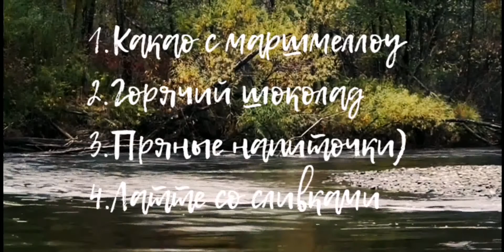КОНКУРС + 🍂ПОГРУЖАЕМСЯ В АТМОСФЕРУ ОСЕНИ🍂/мой макияж)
Всем привет! Меня зовут Маша! Я снимаю прикольные ролики! Спасибо:)

P. S. Это ссылки на мои посты в группе вк) вот ссылка на эту группу:

✨Вопросы,которые часто мне задают✨

1.Как меня зовут? - 📍Маша Семёнова📍

2.Сколько мне лет? - 📎13 years old

3.Как давно я на ютубе? - около 2-3 лет)

4.Есть питомец? - 🐥Кенар Кеша (жёлтая птичка) и кошка🐈 Белла(Джульетта)

5.На что снимаю? - на телефон.📱 Honor 10i

6.Где монтирую? - в KineMaster, VideoCrop (обрезаю водный знак). Иногда монтирую на планшете, в программе Sony Vegas Pro (я пока там только учусь монтировать).Обложки делаю в PicsArt, а красивые русские шрифты использую из приложения Textonfoto.

✨Спасибо, что посмотрел это видео✨